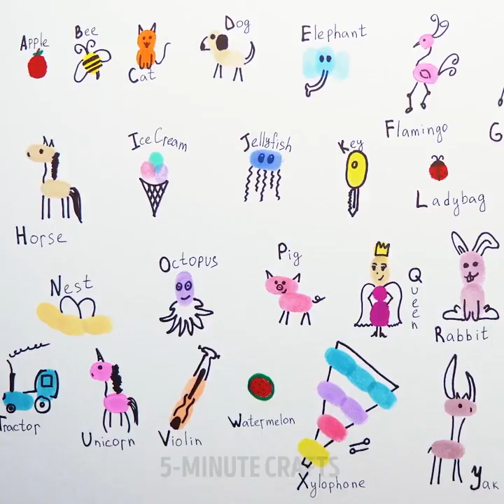15 FINGER HACKS AND ART IDEAS THAT ARE TOO HILARIOUS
ART AT YOUR FINGERTIPS

Art is everywhere. Even your hands and fingers can be your canvas or brushes. Learn how to create art with what you've got and develop your imagination and fine motor skills with us!

You can draw and paint on your hands. There's nothing easier because you always have your hands right in front of your face and you don't need to search for a canvas. First of all, make sure that you're not allergic to the components of paint or ink, and there you go!

Your fingers can become alive if you add a bit of emotions! You can even play games and theatre plays with your fingers and what not! Your hands and fingers can be people or animals!

You can also use your fingers for painting! This activity will help you to develop imagination and fine motor skills, and also, it really helps to relax and unwind! Learn how to paint with your fingers and repeat our ideas or create something new. After all, only imagination is your limit!

TIMESTAMPS:

00:12 - Painting on fingers
00:29 - Hand elephant
03:16 - Fingerprinted ABC
07:48 - Fingerpainting ideas